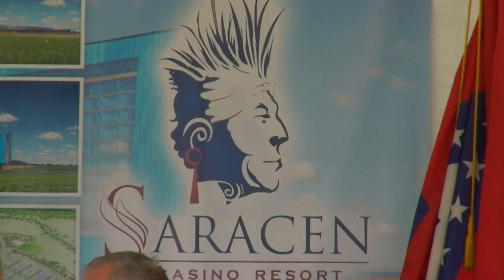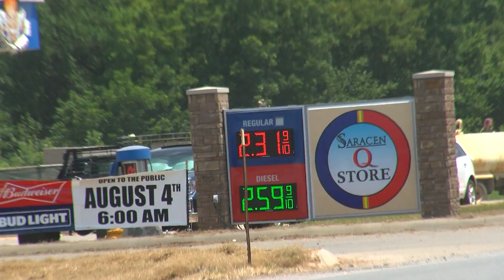Ground broken for $350M casino resort in Arkansas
PINE BLUFF, Ark. (AP) — The Quapaw Nation has broken ground on a $350 million casino resort expected to open in Arkansas next year.

The Downstream Development Authority of the Oklahoma-based Quapaw Nation on Monday held a groundbreaking ceremony with local and state officials for the Saracen Casino Resort planned in Pine Bluff, which is about 38 miles (60 kilometers) south of Little Rock.

The casino is scheduled to open in June 2020, with its 300-room hotel and entertainment venue opening in December 2020. The casino resort is expected to create 1,100 jobs. Its gambling floor will include more than 2,000 slot machines and 50 table games. A smaller casino annex with 300 slot machines is set to open this October.

Arkansas voters last year approved a constitutional amendment legalizing casino gambling in four counties.